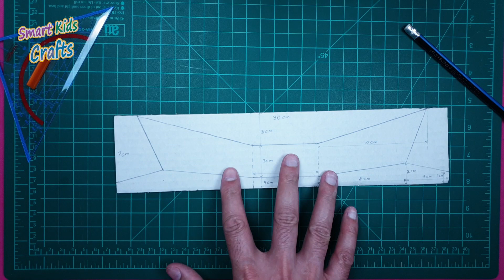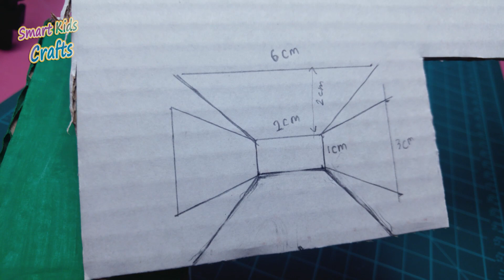Toy Story Rex || DIY Simple Rat Trap from Cardboard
Lets make a simple rat trap from cardboard that looks like Rex the Dinosaur from Toy Story movie 😍
Made from cardboard and wood Popsicle sticks and colored with water paste colors.

This is an animal friendly trap, so thing that gets in that trap will not be harmed. The main idea is to catch it😊

Do it yourself and have fun learning how it works🎈

If you would like to make a paper mouse too like the one in this video, learn how to in the following video: